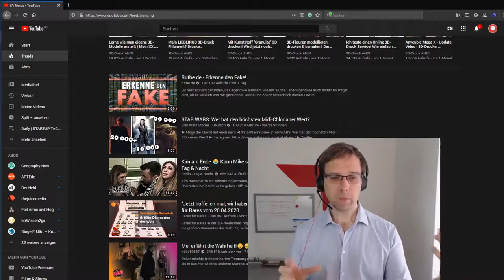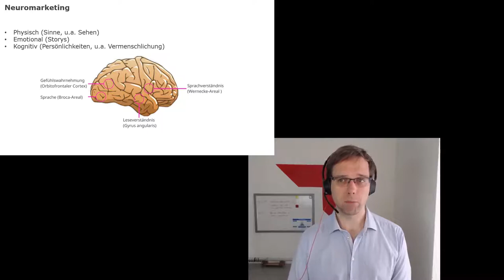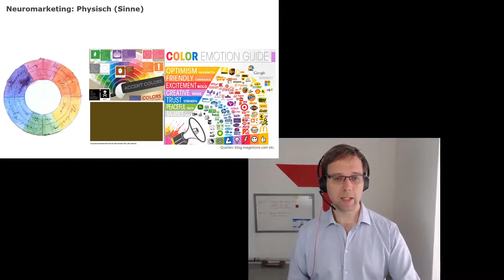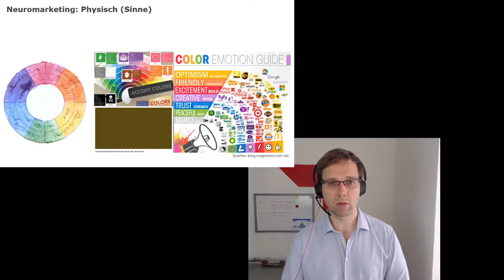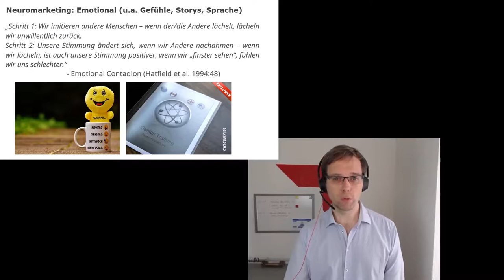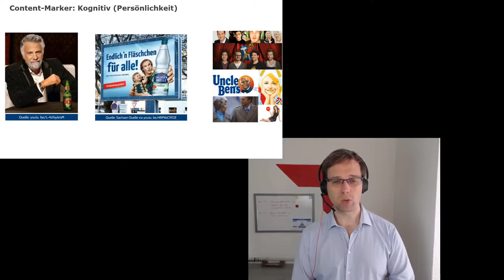🔴 Neuromarketing: Erkenne die Manipulation | DER SEMINAR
Heute geht es darum, wie Neuromarketing und NLP wirken und warum uns das interessieren sollte. Sonst besprechen wir meist wöchentlich Themen wie SocialMedia oder berichten von unseren Startup DER SEMINAR oder vom Radio-Podcast Onlinegeister. Moderiert durch Christian Allner, Andreas Weishaupt, Pia Wichert, Tristan Berlet und andere. Dieser Kanal ist Teil von DER SEMINAR.

Wir stehen als Team gern für Feedback zur Verfügung und hoffen, dass das Du als Ansprache in Ordnung ist. Für Presseanfragen siehe

DER CAMPUS ist die Homeoffice-Plattform für Projektmanagement, Livestreams, Webinare und die Office-Cloud. Ihr kontrolliert eure Daten! (Serverstandort Deutschland, zu 100 % mit Ökostrom betrieben, Open Source). DER MEDIATHEK ist die Mediathek für den Mittelstand: eine Multi-Mediathek mit Mini-Videos, Infografiken, Cheat Sheets, Hörbüchern, E-Books, Podcasts und motivierender Musik. Wissen in max. 30 Minuten.

Im Podcast Onlinegeister besprechen Tristan Berlet und Christian Allner seit 2016 mit ihren Gästen alles zu Social Media, Digitalisierung und KMUs. Sie helfen das Internet besser zu verstehen und bieten Podcast-Coaching und Service-Dienstleistungen! On air einmal im Monat bei Radio Corax und online jederzeit bei Onlinegeister.com nachzuhören!

DER Wiki ist das digitale Lexikon für KMUs. Wichtige Begriffe aus Social Media, Industrie 4.0, New Work und dem digitalen Mittelstand.

DAS SIND DIE WICHTIGSTEN TAGS FÜR DEN ALGORITHMUS VON YOUTUBE. MANCHE KEYWORDS MÜSSEN WIR GEBETSMÜHLENARTIG WIEDERHOLEN. LOS GEHT'S: